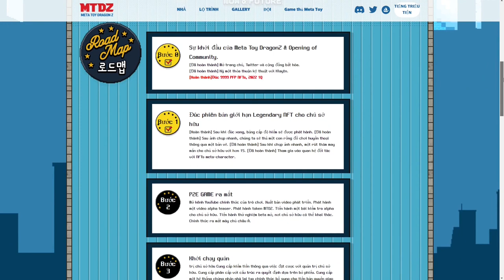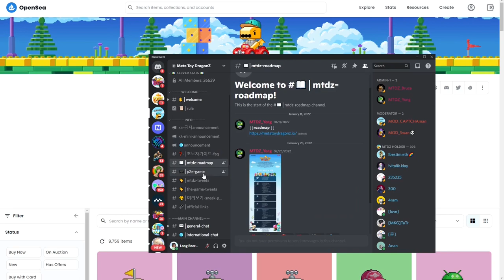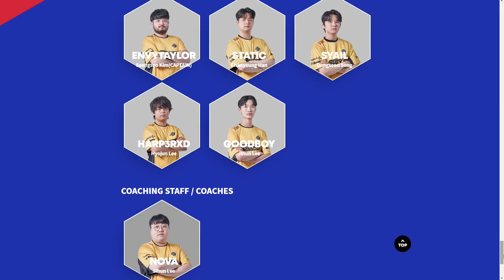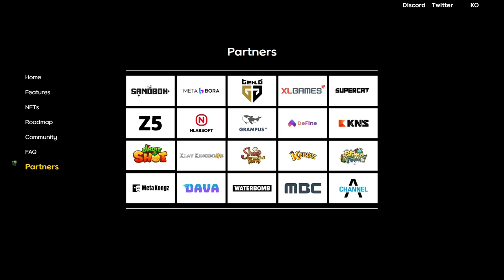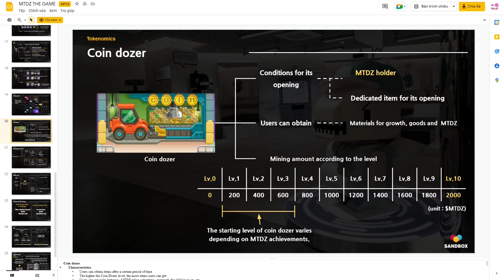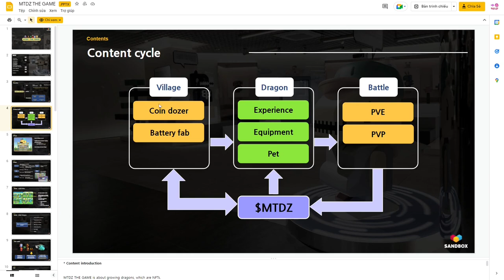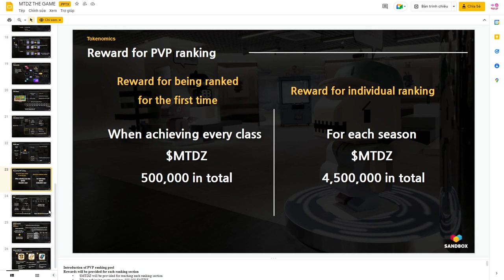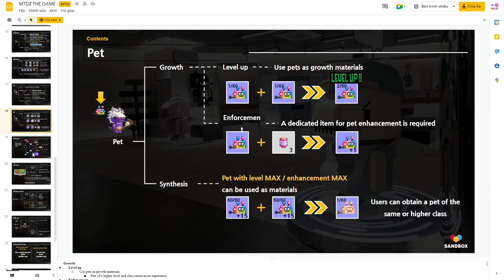Review Game Kiếm Tiền Meta Toy DragonZ | NFT Game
00:00 Giới thiệu tổng quan về dự án Meta Toy Dragonz
01:00 Website của dự án Meta Toy Dragonz
02:20 Meta Toy Dragonz và các kênh cộng đồng
03:35 Team và Partner của dự án MTDZ
07:30 Gameplay của Meta Toy Dragonz là gì ?
11:25 Kiếm tiền tại game Meta Toy DragonZ như thế nào ?
14:05 Các tính năng đặc biệt mà Meta Toy DragonZ
16:14 Đánh giá cá nhân của mình về tựa game MTDZ

🎥 Đây là video review về dự án meta toy dragonz thông qua những thông tin mà mình tìm hiểu được và cũng như là những đánh giá theo góc nhìn cá nhân của mình về dự án.